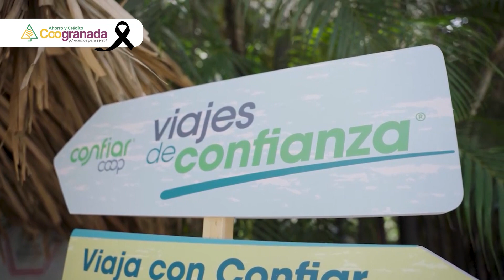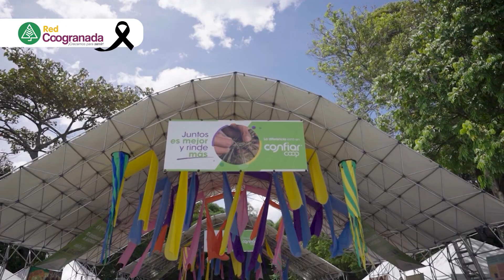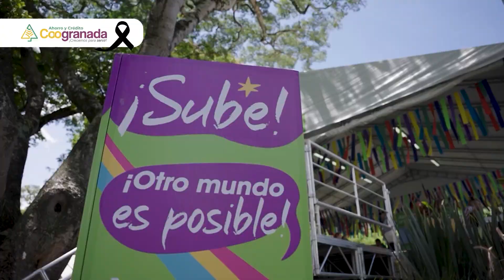Historias de apoyo solidario | Visión Solidaria | Red Coogranada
Revive nuestro capitulo y descubre todo lo que tenemos para contarte